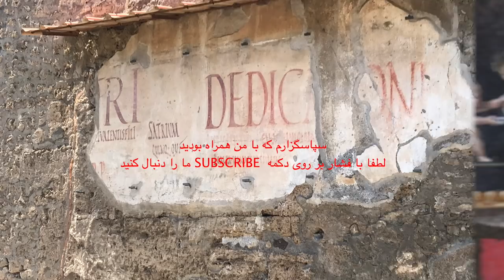پمپئی ؛ مستندی از شهری که مردمانش در یک لحضه تبدیل سنگ شدند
این ویدیو مستندی است از سفر ما به شهر پمپئی در ایتالیا. شهری که به خاطر  شهوت رانی فراوان در رم باستان مشهو بود تا جایی که بر اثر آتشفشان کوه وزوو در مدت چند ساعت از روی زمین محو شد و مردمانش که در کمتر از چند دقیقه تبدیل به سنگ شدند. این شهر ۱۵۰۰ سال بعد به طور اتفاقی کشف شد و ویرانه های آن از زیر زمین بیرون آورده شد .